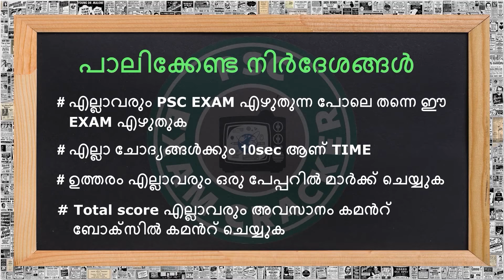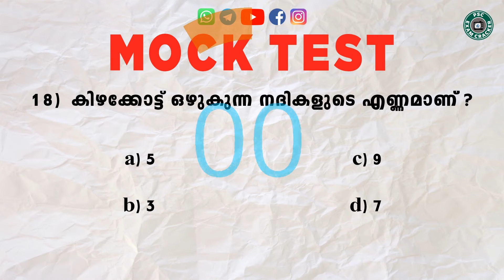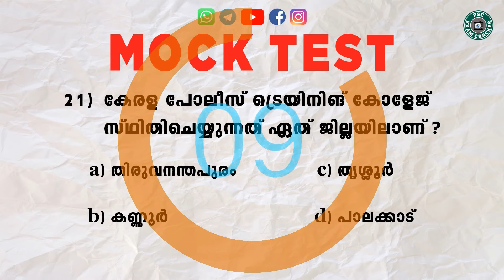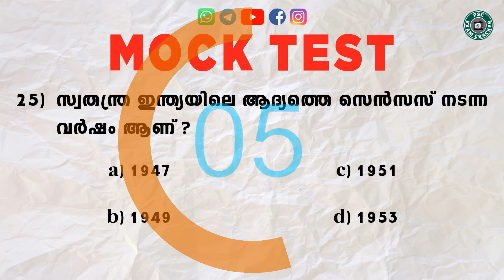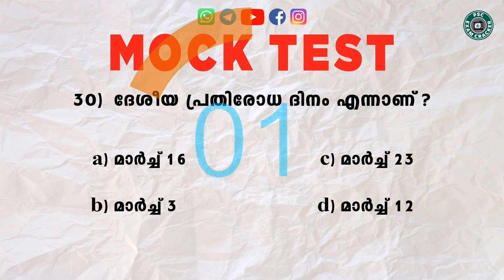MOCK TEST -20|DEGREE & +2 LEVEL PRELIMINARY EXAM|Uniform post|Sub Inspector |DAILY MOCK TEST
Mock test is prepared on basis of PSC syllabus and Mock test will help the PSC aspirants to get good marks In an upcoming preliminary exam based on degree level & +2